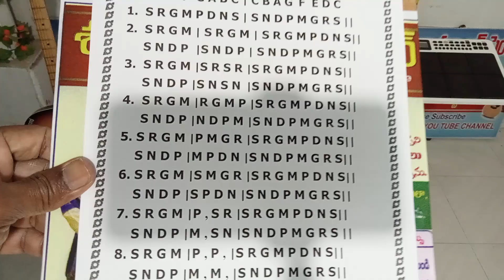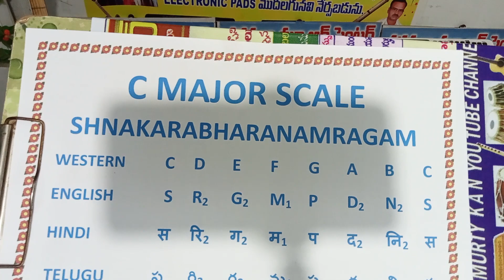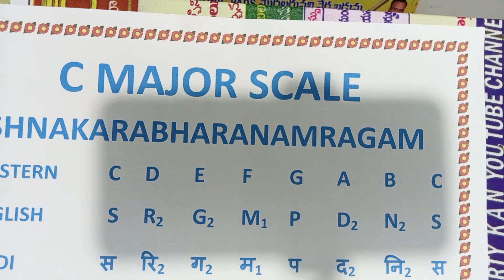C MAJOR SCALE ON MELODICA PIANO (10 Sarali swarams) shankaraabarana raagam.